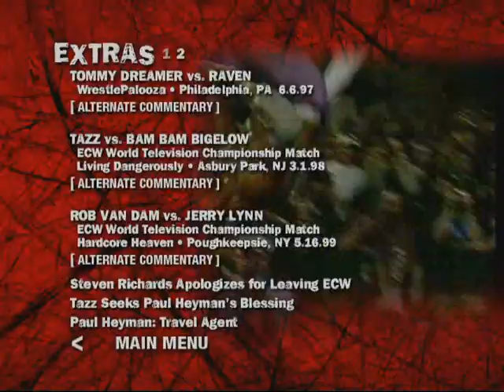Taz On Leaving ECW